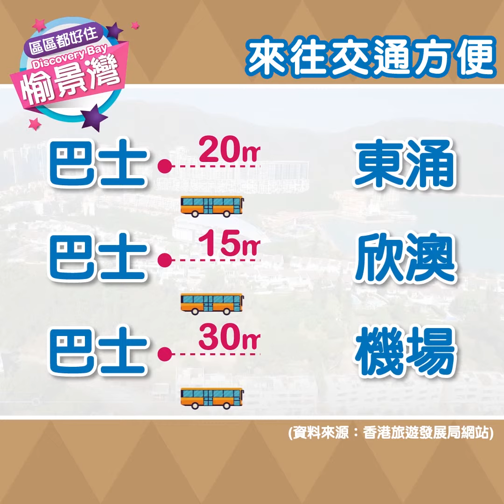愉景灣有幾好住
【區區都好住 - 愉景灣】
香港都有度假聖地？🏖 YES！
陽光與海灘，慢活人生。全港最大嘅臨海露天美食區🥂、海濱白教堂、高爾夫球會、遊艇會、豪華會所、國際中小學校、購物商場集於一區，空氣都清新啲！(好似係)
喺愉景灣玩就正，住又點呢？🏘
一片為你解析啦！